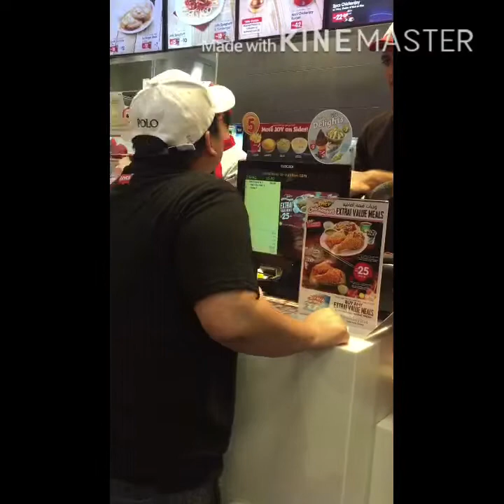meet my sister sa IBN Battuta Mall na akala ko maliwanag pero kisami lang pala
meet my sister
ibn battuta
na peke
dubai vlog,
dubai قناة,
dubai 360 burj khalifa
model palace kisame
my sister an i
my sister birthday
my sister describe
i love my sister
my sister for life
GANDA NG VIEW LIBRE PA ANG BEACH...PETMALU